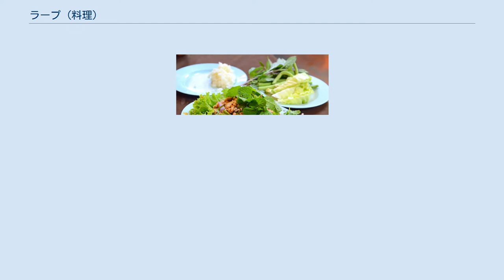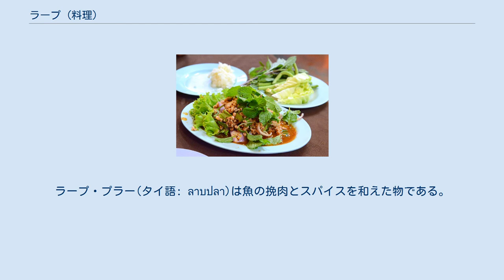ラープ (料理)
ラープ・ムー - 豚肉のラープ ラープ（ラーオ語: ລາບ、イーサーン: ลาบ、lâːb）は肉類を使ったラオス、タイのサラダの一種。
鶏、牛、豚、アヒル、七面鳥が一般的だが、魚が使われることもある。
魚醤とライムで味付けられる。
生、あるいは加熱した挽肉をトウガラシ、ミントや野菜類と混ぜ合わせる。
荒く挽いた炒り米も重要である。
これを常温でもち米と共に食べる。
ポピュラーなメニューはヌア・ナムトック（「滝のような牛肉」という意味で、焼く際に滴り落ちる肉汁の様子から名付けられた）で、挽肉ではなく薄くスライスした牛肉を使用する。
 ラープはラオスの代表的な料理で、ラオス料理の影響を強く受けたタイ北東部でも一般的である。
ラオスやタイのレストランではこの肉サラダは非常にポピュラーである。
 タイ北部にはライムと魚醤の代わりに他の調味料を使用するバリエーションもある。
ラープ・プラー(タイ語: ลาบปลา)は魚の挽肉とスパイスを和えた物である。
またルー(タイ語: หลู้)と呼ばれるラープは、生の牛肉に血、内臓とスパイスを混ぜた物で、ビールや「ラオ・カオ」と呼ばれるドブロクと共に供される。